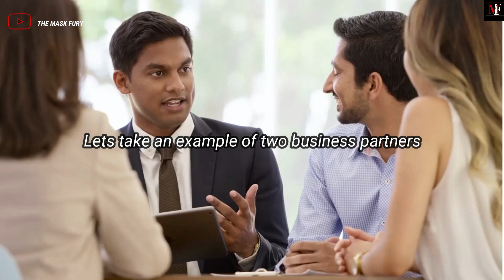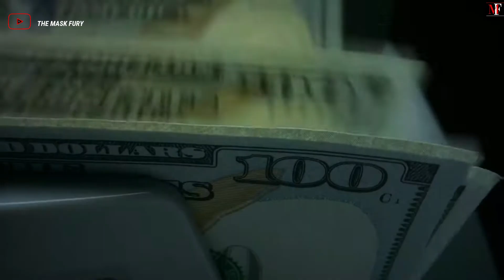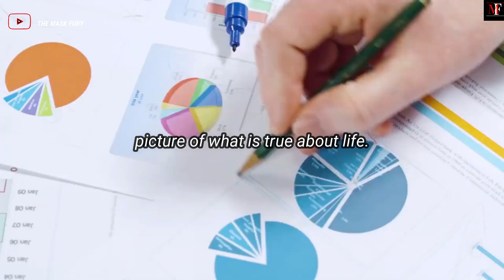Don't Count Your Chickens Before They're Hatched - Best Motivational Video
Don't count your chickens before they're hatched
THE MOMENT YOUR REALIZE
Create Your Own Motivation
Make An Impact
Passive Income
CONTROL OF YOUR MIND
Change your life
Thinking Higher
LION MENTALITY
DON'T GIVE UP
Dream
english motivation
Success
Success Motivation
the mask fury
themaskfury